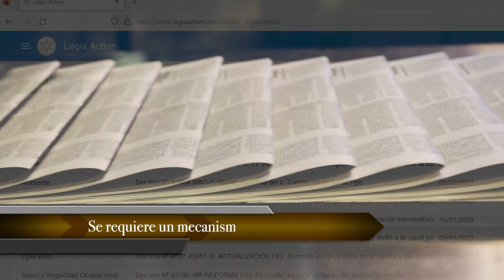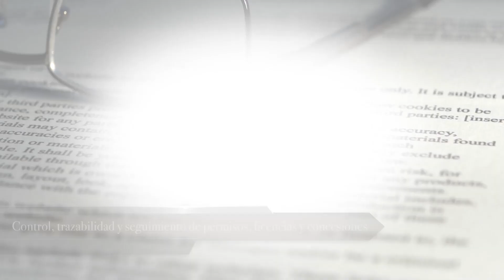Sistema de gas de la Escuela República de Paraguay pone en riesgo a la población estudiantil